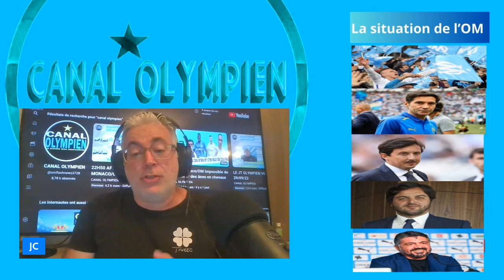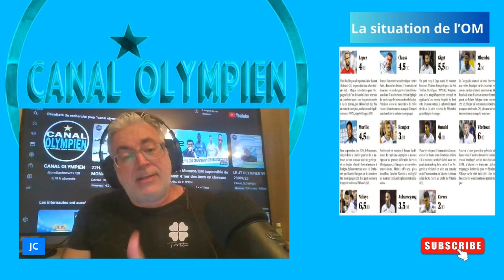OM/BRIGHTON UN ONZE INEDIT ! CERTAINS DOIVENT-ILS CIRER LE BANC ?